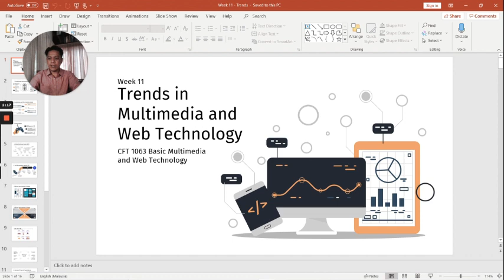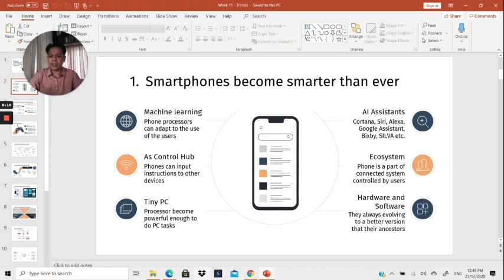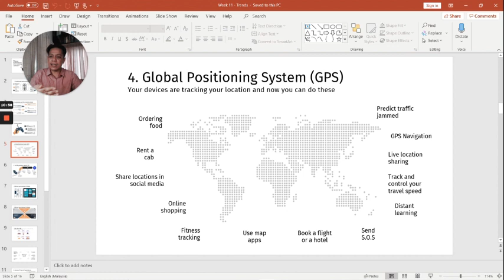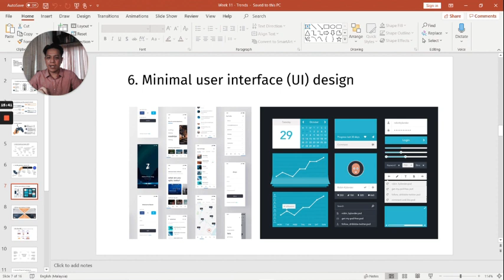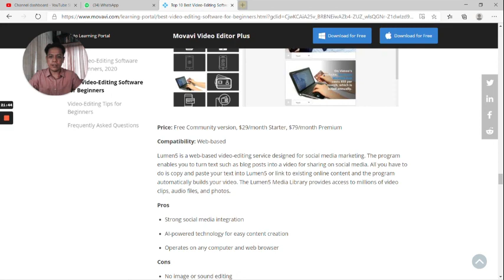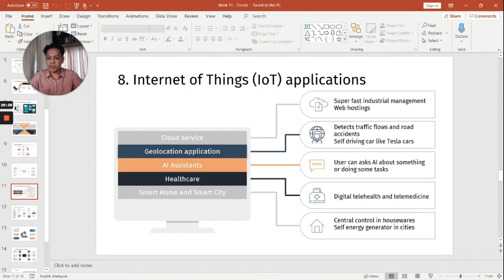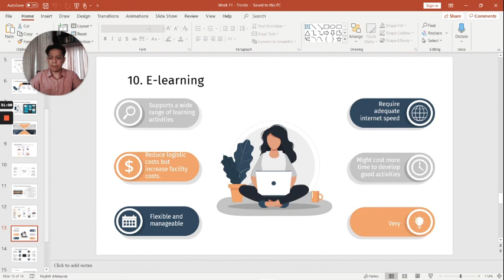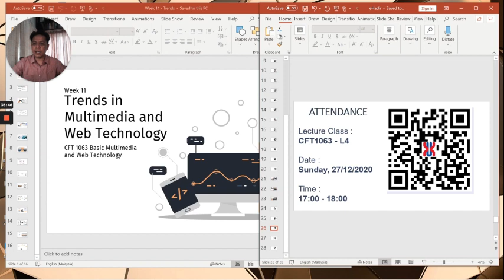LECTURE CLASS CFT1063 (L4-WEEK 11) : Trends in Multimedia & Web Technology-5.00PM-6.00PM @Dr. 9 TV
27 DEC 2020, LECTURE CLASS CFT 1063 - BASIC MULTIMEDIA & WEB TECHNOLOGY. TOPIC COVER:
1. Smartphones become smarter than ever
2. Smartphones war (iOS vs Android phones)
3. Game consoles
4. Global Positioning System (GPS)
5.  The fifth generation network (5G)
6. Minimal user interface (UI) design
7. AR, VR and MR becomes so popular in many sectors such as games, education, marketing and  entertainment
8. Internet of Things (IoT) applications
9. The age of e-commerce
10. E-learning
11. Web technology is evolving

Are there any trend that we’ve missed?
Give your opinion in Comment and Live Chat